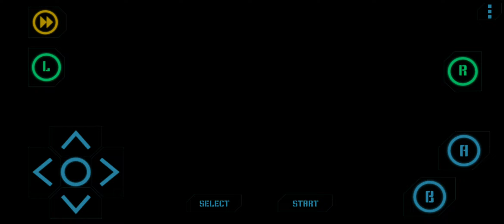Pokémon Inclement Emerald v1.13.8 - Magma Admins Courtney and Tabitha